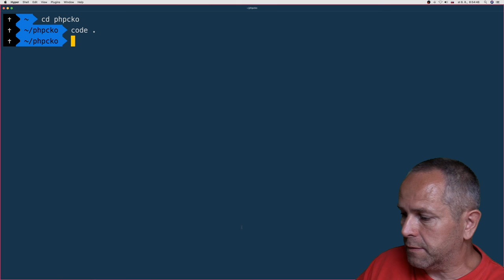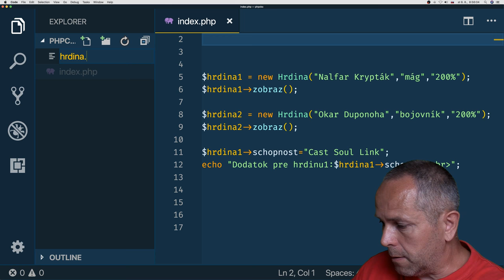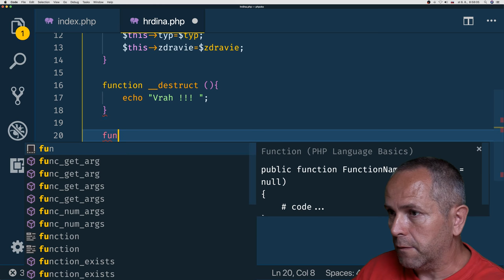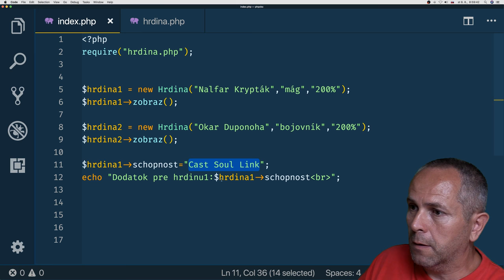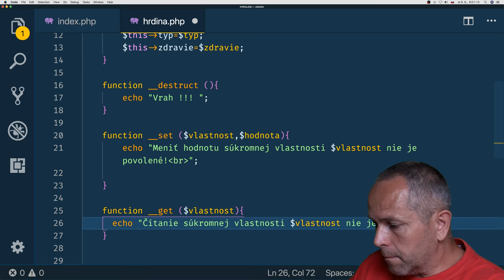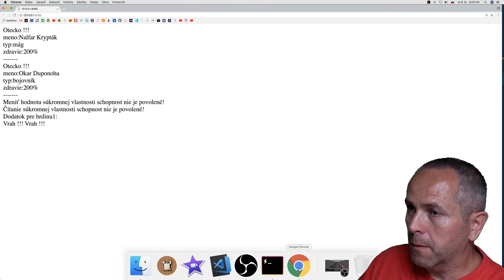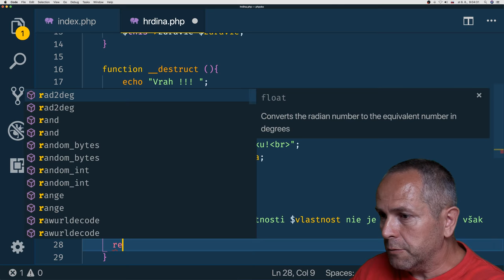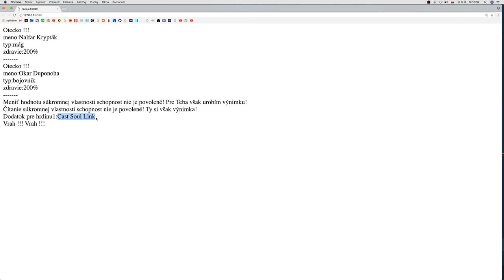840 🐘 Magické metódy __get a __set ║PHP slovensky║ Programovanie s Yetim